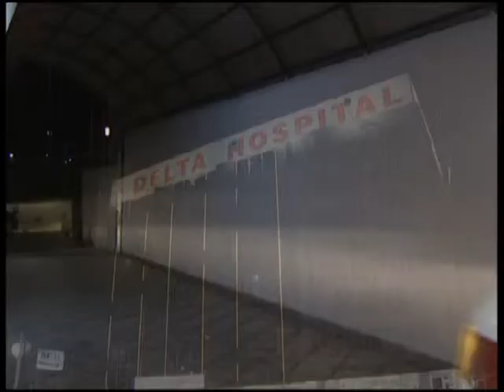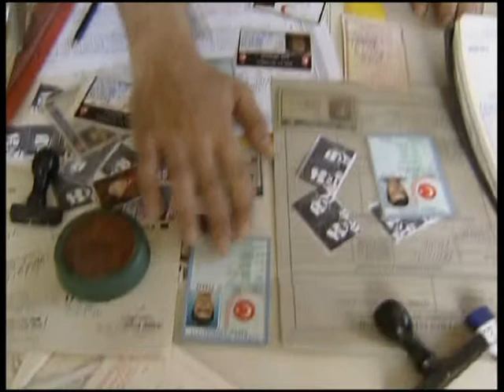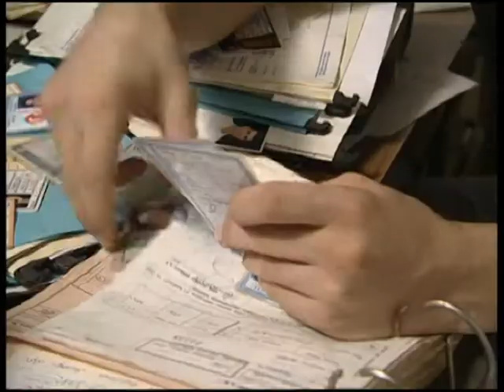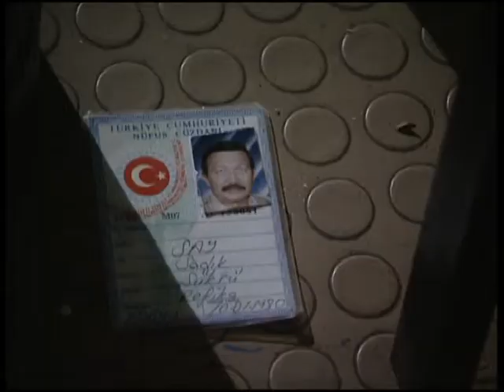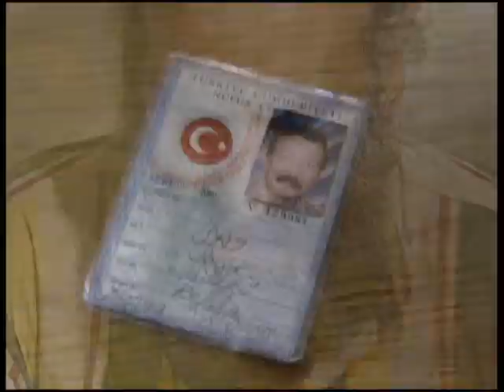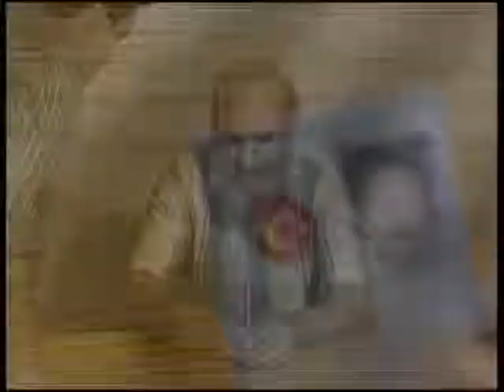THE TEACHER EPISODE 01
She is a mother, a friend, a wife, and a teacher to us all...

Sevgi Haktan touches every life she encounters and helps those who need her love and care the most. Her life is a mirror to all life: it is a journey of pain and joy, a path filled with insurmountable obstacles that are ultimately overcome, teaching us the greatest of lessons that will help carry us through our lives.

Follow Sevgi Haktan and her family as they face everything from kidnapping to conquering cancer, senseless murder to unforeseen acts of kindness, jail to freedom, primal fear to absolute love. "Sevgi" means love, and it is with this love that she teaches all of us the true path to peace and enlightenment. There is so much we all can learn from The Teacher.